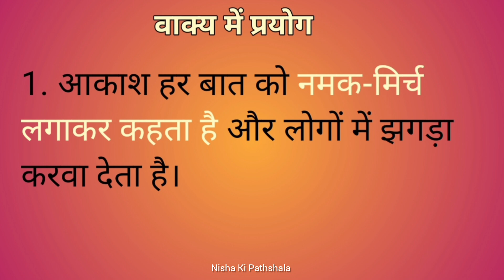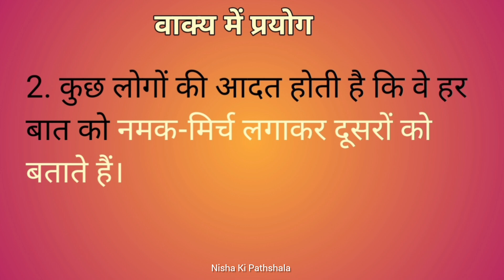मुहावरा -16 l नमक-मिर्च लगाना मुहावरे का अर्थ और वाक्य में प्रयोग l Idiom Namak-Mirch Lagana l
Hindi Muhavare
Muhavare for exams
Muhavare for competitive exams
Important muhavare
Idiom - Namak-Mirch Lagana
मुहावरे का अर्थ और वाक्य-प्रयोग
मुहावरा - नमक-मिर्च लगाना
हिंदी व्याकरण
परीक्षा में पूछे जाने वाले मुहावरे